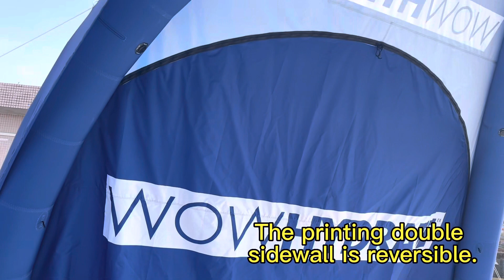The advantages of inflatable event tent